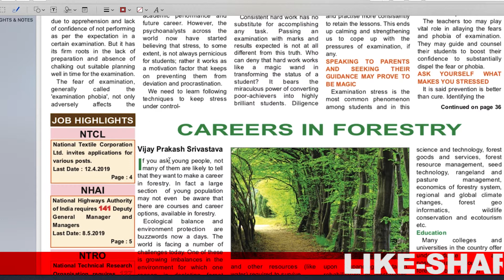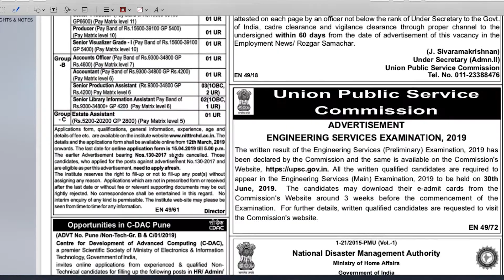ମାର୍ଚ୍ଚ ୯ ତାରିଖରୁ ମାର୍ଚ୍ଚ ୧୫ ତାରିଖ ପର୍ଯ୍ୟନ୍ତର ନିଯୁକ୍ତି ଖବର ଦେଖନ୍ତୁ | EMPLOYMENT NEWS 9 TO 15 MARCH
Hello friends, welcome to Sankalp, in this video i shared the employment news ମାର୍ଚ୍ଚ ୯ ତାରିଖରୁ ମାର୍ଚ୍ଚ ୧୫ ତାରିଖ ପର୍ଯ୍ୟନ୍ତର ନିଯୁକ୍ତି ଖବର  ୧,୪୦,୦୦୦ ପଦବୀ ଖାଲି ଅଛି |